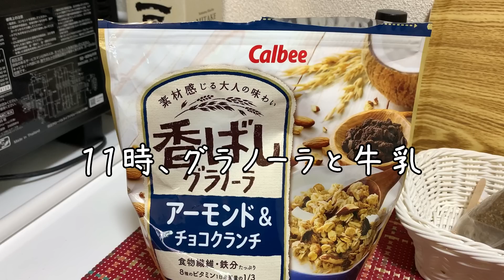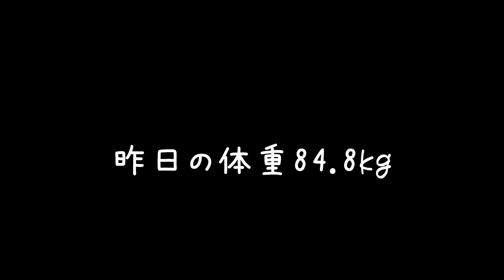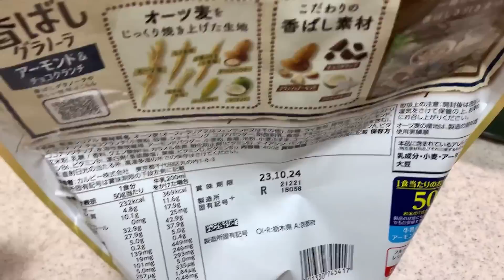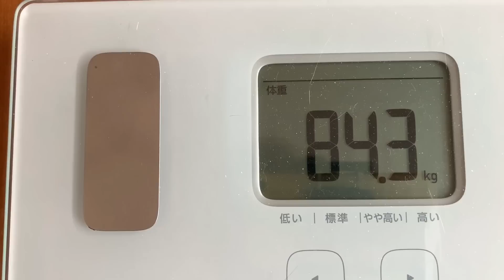【ダイエット、２日分】ラーメン食べて太って、グラタン食べて痩せるの不思議/16時間断食ダイエット76日目と77日目/猫と体重測定390日目と391日目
グラタン作りながら　芋天ペロリ
よくわからない結果になりました😓

足つぼを刺激して免疫力をあげようという魂胆です！
代謝が良くなって痩せやすくなる・・・夢のような皮算用✌🏻
１６時間断食ダイエットはこれからもゆる～く続けていきます。

☆１６時間断食ダイエット　２か月で－2.5kg

【50代Vlog】老いに抗う/ダイソーの健康グッズ/ニトリ/福島土産

気が向いた時にちゃちゃっとやってたストレッチ、
寝る前に３０分くらい真剣にやり始めました。

はんぞう♂
2才のマンチカン😸